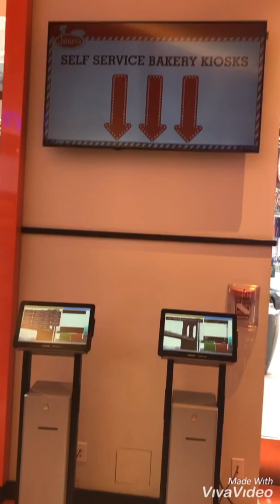Times Square Diner..Shopping on Broadway.. M&M store, Forever 21 and more! Part 2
Broadway Times Square Shopping